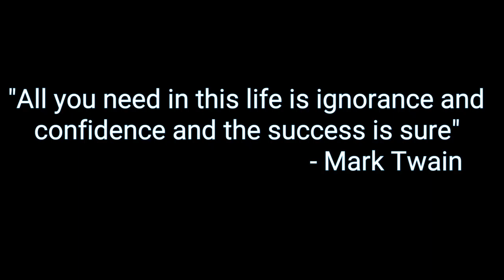War Robots #045 | Dominated Game (Tagalog)